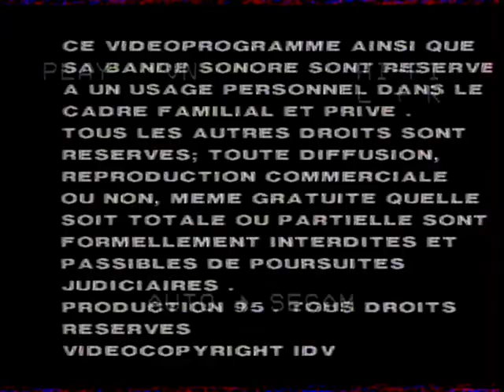Les Familles Sylvanians VHS 2 "Le courage de Maria" (Mauvaise qualité)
Extrait d'un VHS